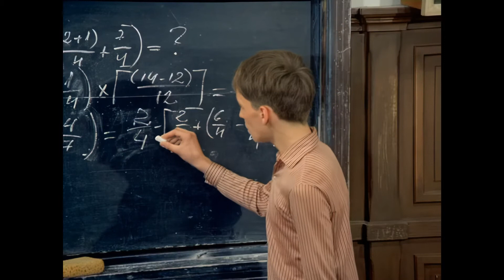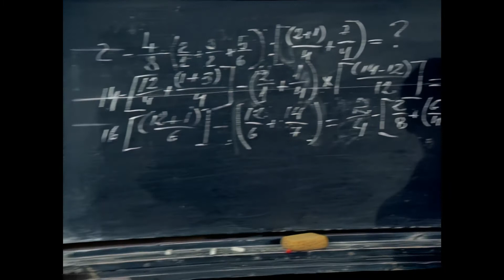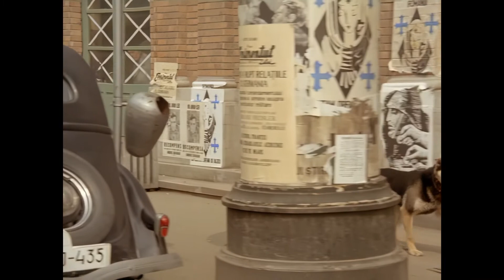Pistruiatul 1973 Episodul 3 Vioara 1080p CINEMA 1 MAI NADRAG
Într-un mic orășel de provincie (Arad), membrii mișcării ilegaliste comuniste pregătesc cu înflăcărare ziua eliberării. Pistruiatul, un simpatic băiețandru de 13 ani, devine eroul acestor evenimente conduse din umbră de însuși prietenul și tovarășul său Andrei. Ajutat de profesoara de istorie, de tatăl său și, de cele mai multe ori, de câinele Calu, puștiul face față cu dezinvoltură și curaj oricărei provocări. Într-un târziu, Pistruiatul află care a fost rezultatul acelor "misiuni" date de Andrei: sprijinirea mișcărilor comuniste.